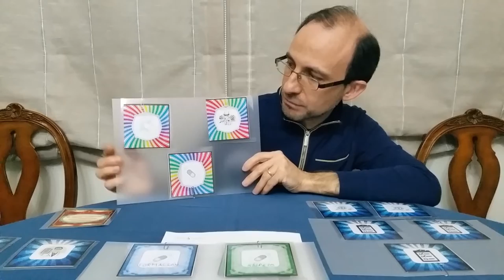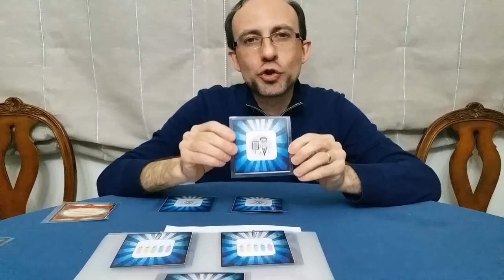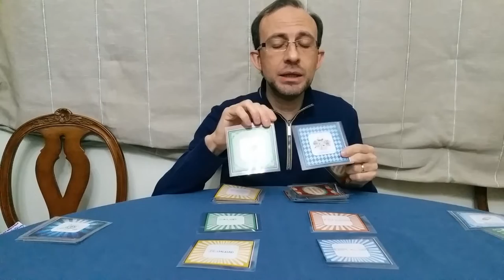Juego de Cartas para trabajar los derechos humanos. Arte contra el coronavirus.